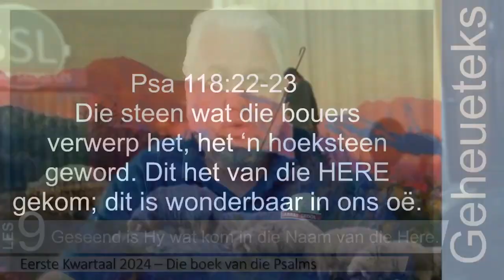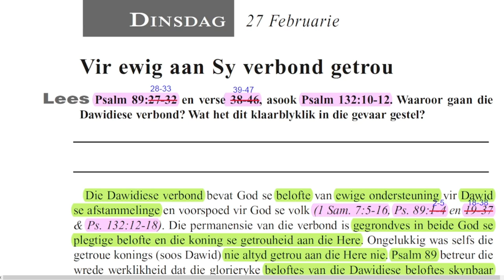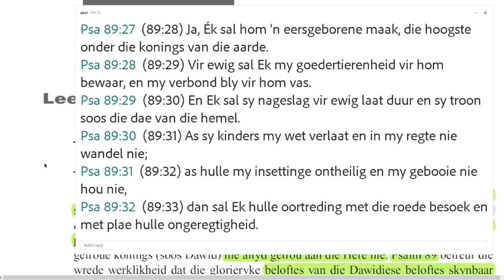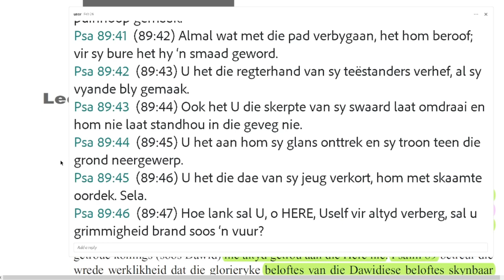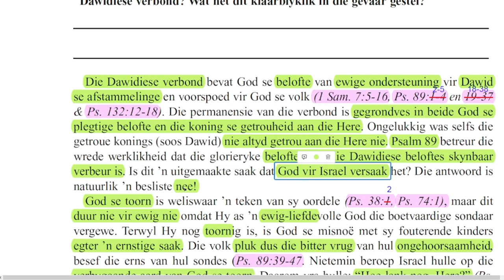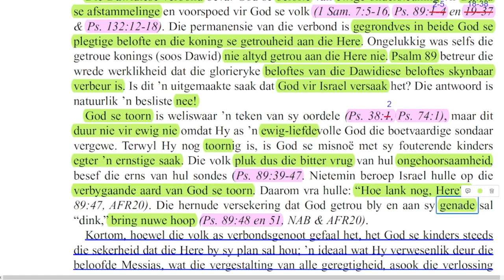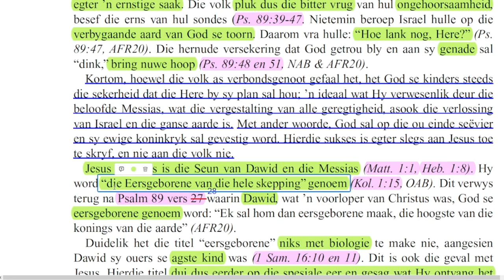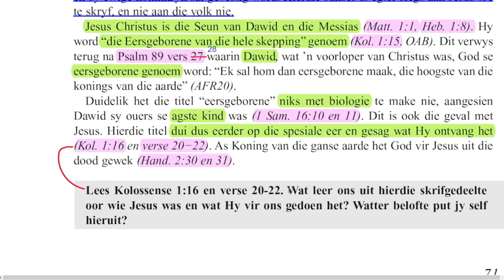Dinsdag 27 Februarie - Vir ewig aan Sy verbond getrou.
Les 9 – Geseend is Hy wat kom in die Naam van die Here.
24 Februarie tot 1 Maart

Aanbieder:
David Kühn

Jesus Christus.